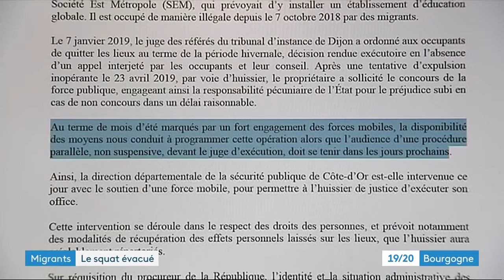Chenôve : une opération de police pour expulser 80 migrants de l'ancien site de la CPAM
Ce lundi 9 septembre, des forces de police ont délogé près de 80 migrants abrités situé Boulevard Bazin à Chenôve. Cette expulsion se déroule la veille de l'audience au tribunal les concernant. Les associations de défense des droits de l'Homme sont scandalisées.

Reportage : Michel Gillot, Christophe Gaillard, Rachel Nectoux, Arnaud Tock